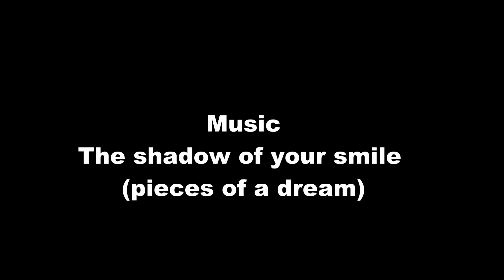Tamica Thomas Celebrating Her 17th 2022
Corel VideoStudio Ultimate 2020
Sony A58